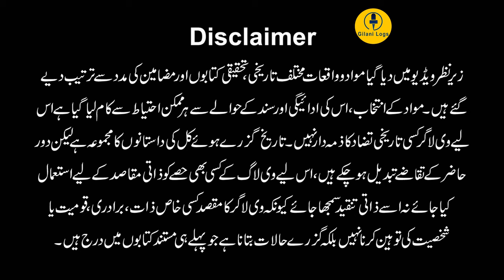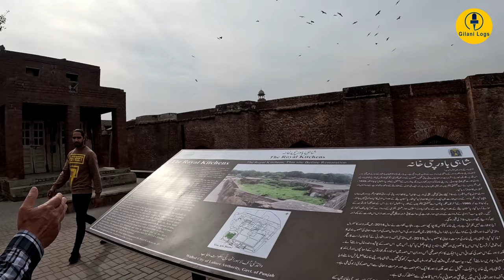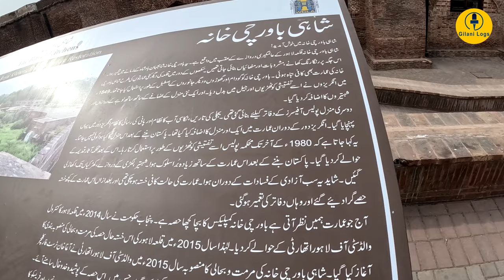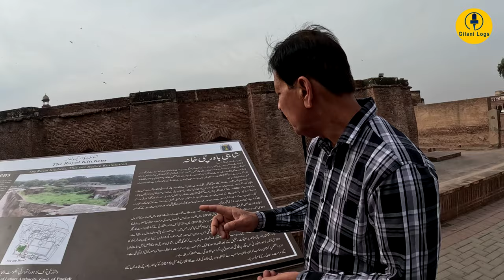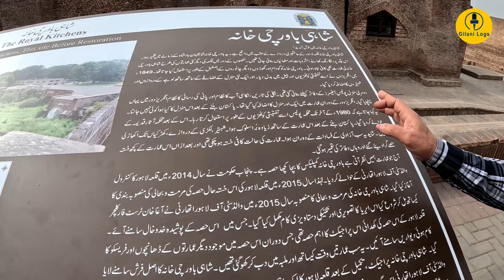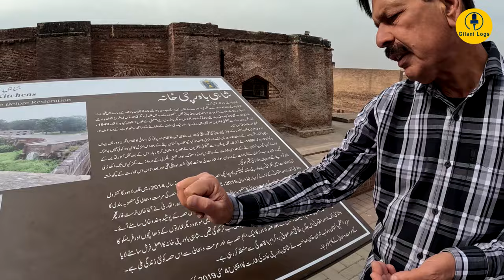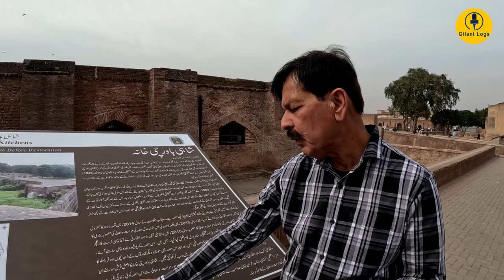Royal Kitchen of Mughals I Lahore Fort I Mughlai Cuisine I Dishes Developed & Popularized by Mughals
Mughlai cuisine consists of dishes developed or popularized in the early-modern Indo-Persian cultural centers of the Mughal Empire. It represents a combination of cuisine of the Indian subcontinent with the cooking styles and recipes of Central Asian and Islamic cuisine. Mughlai cuisine is strongly influenced by the Turkic cuisine of Central Asia, the region where the early Mughal emperors originally hailed from, and it has in turn strongly influenced the regional cuisines of Northern India, Pakistan and Bangladesh. The tastes of Mughlai cuisine vary from extremely mild to spicy, and are often associated with a distinctive aroma and the taste of ground and whole spices. A Mughlai course is an elaborate buffet of main course dishes with a variety of accompaniments.

Although the ruling class and administrative elite of the Mughal Empire could variously identify themselves as Turani (Turkic), Irani (Persian), Shaikhzada (Indian Muslim) and Hindu Rajput, the empire itself was Indo-Persian, having a hybridized, pluralistic Persianate culture. Decorated Indo-Persian cookbooks and culinary manuscripts adorned the personal libraries of the Mughal elite, serving as both culinary guides and for aesthetic value.

From the Mughal period itself, one popular culinary work was the Nuskha-i-Shahjahani, a record of the dishes believed to be prepared for the court of Emperor Shahjahan (r.1627-1658). This Persian manuscript features ten chapters, on nānhā (breads), āsh-hā (pottages), qalīyas and dopiyāzas (dressed meat dishes), bhartas, zerbiryāns (a kind of layered rice-based dish), pulāʾo, kabābs, harīsas (savory porridge), shishrangas and ḵẖāgīnas (omelette), and khichṛī; the final chapter involves murabbā (jams), achār (pickles), pūrī (fried bread), fhīrīnī (sweets), ḥalwā (warm pudding), and basic recipes for the preparation of yoghurt, panīr (Indian curd cheese) and the coloring of butter and dough.

Another famous textbook was Ḵẖulāṣat-i Mākūlāt u Mashrūbāt, perhaps dating to the era of the emperor Aurangzeb (r. 1656–1707), while another was Alwān-i Niʿmat, a work dedicated solely to sweetmeats. Divya Narayanan writes: These include varieties of sweet breads such as nān ḵẖatā̤ʾī (crisp bread, like a biscuit), sweet pūrīs, sweet samosas (or saṃbosas), laḍḍū and ḥalwā. The cookbook introduces each recipe with a line of praise: for instance saṃbosa-i yak tuhī dam dāda (samosa with a pocket cooked on dam) is declared as being ‘among the famous and well-known sweets; pūrī dam dāda bādāmī (almond pūrīs cooked on dam) is said to be ‘among the delicious and excellent sweetmeats, and nān ḵẖatā̤ʾī bādāmī (almond nān ḵẖatā̤ʾī) is noted for being ‘among the rare and delicious recipes.

List of Mughlai dishes
Biryani, Pasanda, Haleem, Korma, Nihari, South Asian pilaf (first introduced by the Delhi Sultanate or Persian traders), Bakarkhani, Baklava, Aloo gosht (lamb/mutton and potato curry), Qeema matar (ground-lamb and pea curry), South Asian kofta, Chorba, Kebab (first introduced during Delhi Sultanate), Galawati kebab (soft, tender patty-like kebab first prepared by Haji Murad Ali of Lucknow), Bihari kebab (meat-chunks roasted in open flame), Kakori kebab (first prepared in Uttar Pradesh, India), Chapli kebab (first prepared by Pashtuns in the northwest frontier of India), Kalmi kebab, Seekh kebab, Shami kebab (first prepared by Syrian cooks in the Mughal era, "Shami" denoting their Syrian origin), Shikampur kebab (native to Hyderabad, India), Murgir kebab, Tunde ke kabab, Mughlai paratha, Murgh musallam, Pasanda, Shawarma, Chicken tikka, Rezala (may have been introduced to Bengal region of Indian subcontinent by the Mughlai sovereigns of Awadh and Mysore)

Desserts
Phirni, Gulab jamun, Falooda, Seviyan (prepared with milk, clarified butter, vermicelli, rose-water and almonds), Sharbat, Barfi (derived from the Persian word for 'snow/ice'), Firni, Kesari firni (rice-based sweet dish streaked with saffron), Badami firni (rice-based sweet dish with almonds)
Shahi tukra (rich bread pudding with dry fruits and flavored with cardamom), Sheer khurma. Several varieties of indigenous mangoes were cherished and cultivated by the Mughal court.